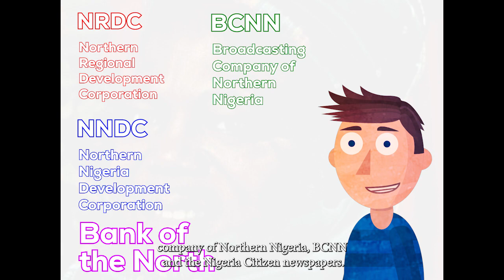HISTORY ARCHIVE - LIFE OF AHMADU BELLO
Life of Alhaji Ahmadu Bello